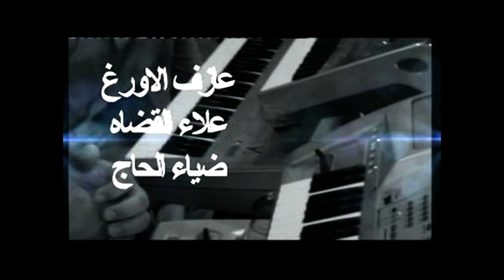ارشيف افراح الزيود العريس سعد والفنان فرج قداح والفنان محمود الدعجه الهاشمية الزرقاء الاردن 1